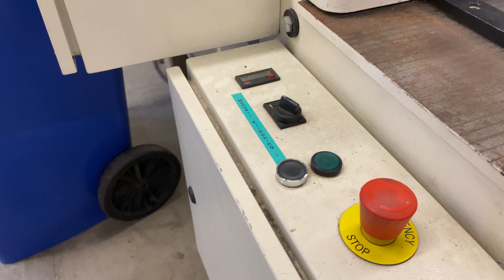Köp Gradsax Göteneds HSM-F 30 NC Kapacitet 30/2,5 på Klaravik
Gradsax Göteneds HSM-F 30 NC Kapacitet 30/2,5
Fabrikat: Göteneds
Modell: HSM-F 30 NC
År: 2009
Serienummer: 58900

Objektet har varit i bruk tills oktober 2020